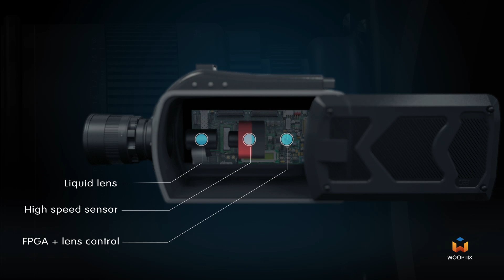Light field camera full resolution real time | Wooptix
Post processing, Real time 3D, Volumetric video